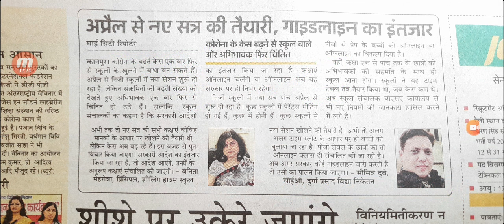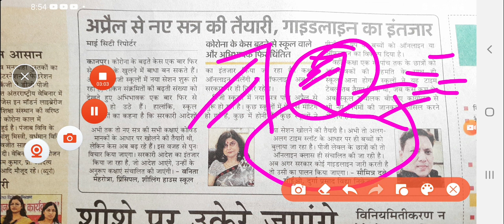College exam date 2021/कॉलेज परीक्षा कब होंगी?/university exam date 2021/BA,B.Com,B.SC,MA,M.Com,M.SC